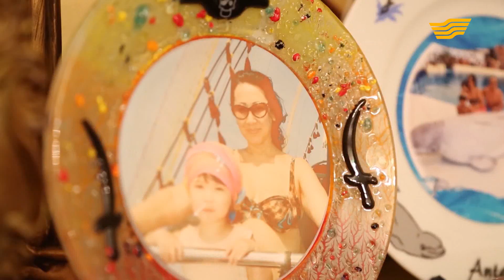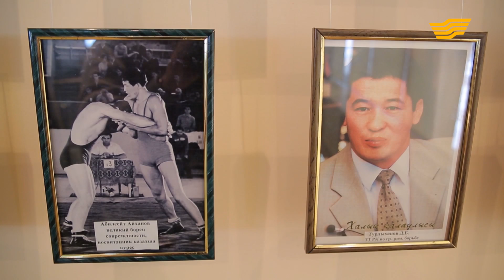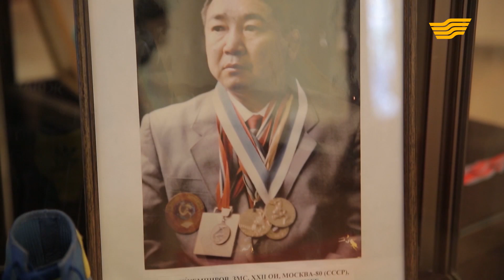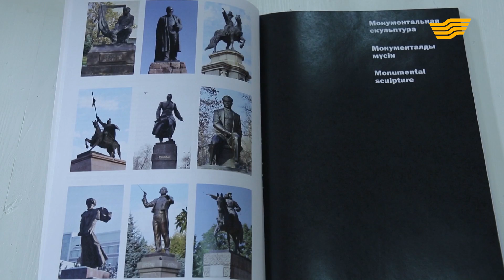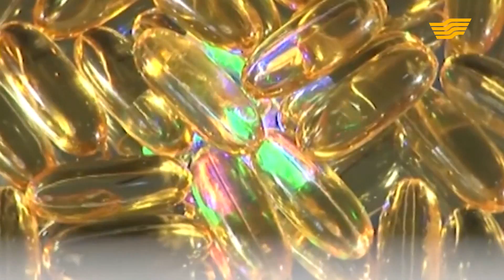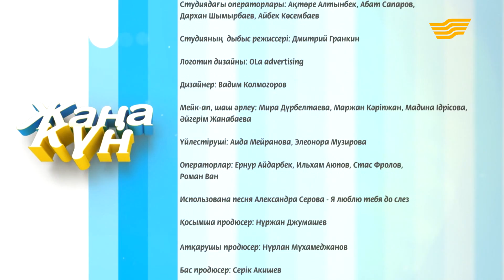«Жаңа күн». 18.04.2017